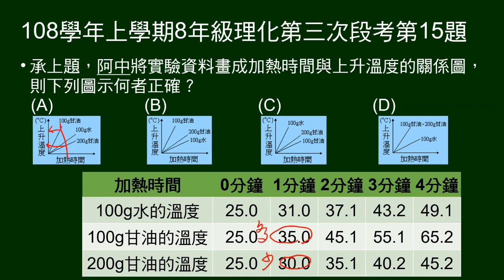108學年上8年級理化三段第15題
承第14題，將前題實驗數據表格轉為圖形。